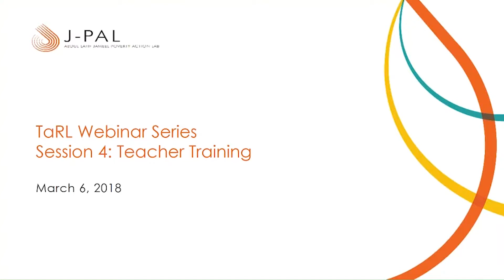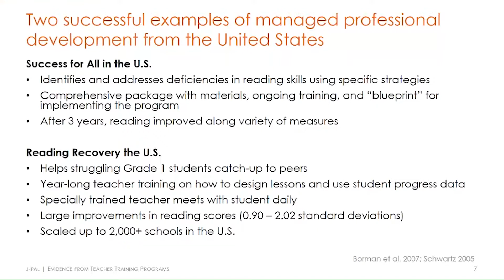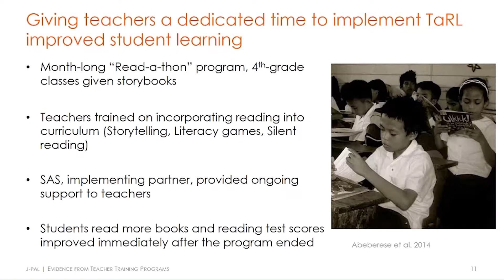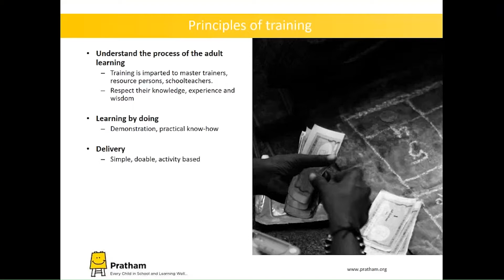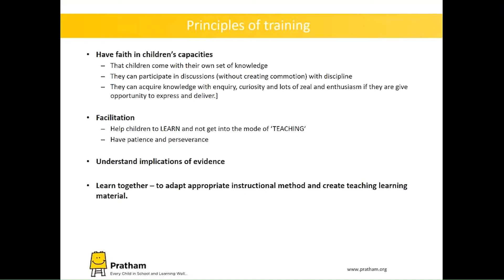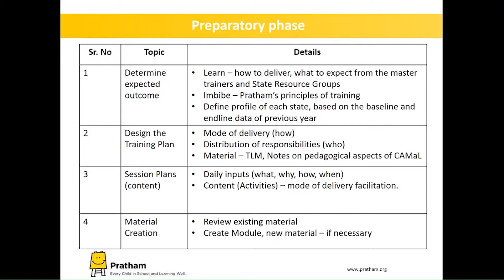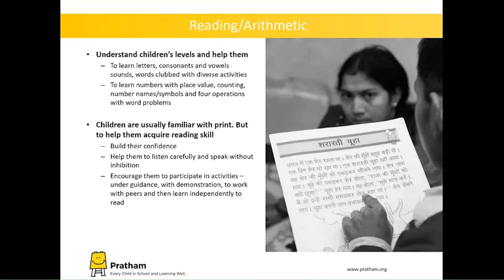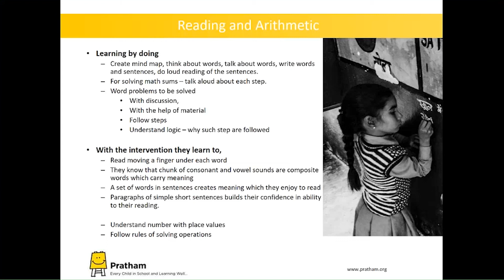Teacher Training - Teaching at the Right Level Webinar Series